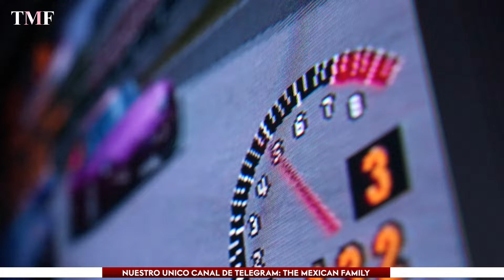🔴NOTICIAS | ASÍ CAMBIÓ PLAYSTATION EL MUNDO DE LOS VIDEOJUEGOS | TheMXFam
El 3 de diciembre de 1994, Sony lanzó al mercado japonés la PlayStation, una consola que transformó la industria de los videojuegos para siempre. En un sector dominado por gigantes como Sega y Nintendo, la PlayStation irrumpió con innovaciones que conquistaron a millones de gamers alrededor del mundo. Su éxito no solo marcó el inicio de una nueva era, sino que posicionó a Sony como un referente en el mercado de los videojuegos.

Con gráficos avanzados para su época, juegos icónicos como Final Fantasy VII y Metal Gear Solid, y el uso de CD-ROM en lugar de cartuchos, la PlayStation se convirtió en una revolución tecnológica y cultural. Este hito no solo transformó la forma en que jugamos, sino también cómo entendemos los videojuegos como un medio de entretenimiento global. Treinta años después, su legado sigue vivo en cada nueva generación de consolas.